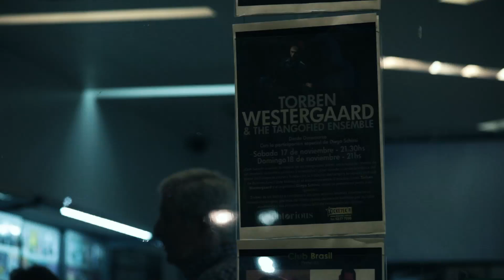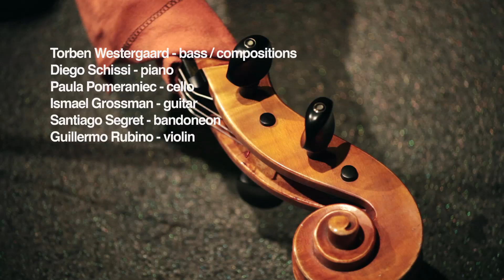Torben Westergaard & The Tangofied Ensemble: Connecting Flights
(2012) All music composed by Torben Westergaard

All new music, arranged by Diego Schissi and performed by Torben Westergaard & The Tangofied Ensemble:
Guillermo Rubino (violin), Paula Pomeraniec (cello), Santiago Segret (bandoneón), Ismael Grossman (acoustic guitar), Diego Schissi (piano) & Torben Westergaard (bass)